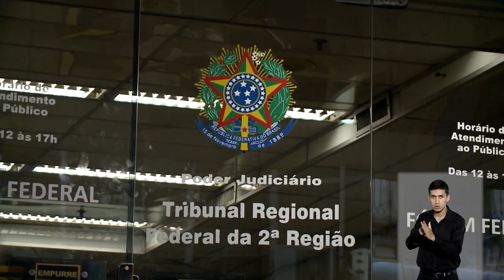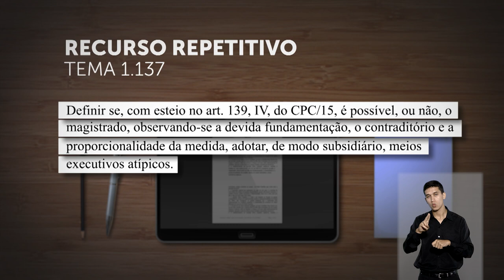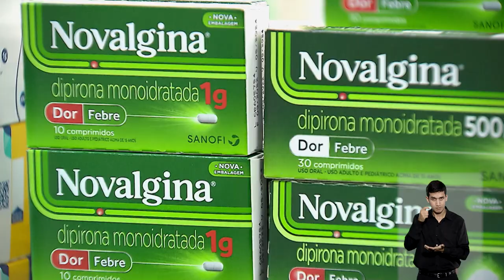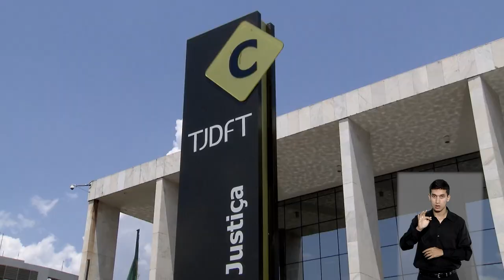STJN nº 385: Ação de Lula contra empresário por ameaça será julgada em São Bernardo do Campo (SP).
O programa STJ Notícias, que vai ao ar na TV Justiça nesta segunda-feira (8), traz o julgamento em que a Quarta Turma do Superior Tribunal de Justiça (STJ) estabeleceu a competência da 7ª Vara Cível de São Bernardo do Campo (SP) para julgar a ação de indenização proposta pelo presidente Luiz Inácio Lula da Silva contra um empresário que, por meio das redes sociais, teria proferido ameaças contra ele enquanto segurava uma arma de fogo.

Também é destaque a decisão da Corte Especial de manter no tribunal a investigação sobre o atual governador do Rio de Janeiro, Cláudio Castro, em processo que apura suposta compra superfaturada de respiradores durante a pandemia da Covid-19.

O programa aborda, ainda, o entendimento firmado pela Terceira Seção no sentido de que mulher em situação de violência deve ser ouvida sobre o fim de medidas protetivas.